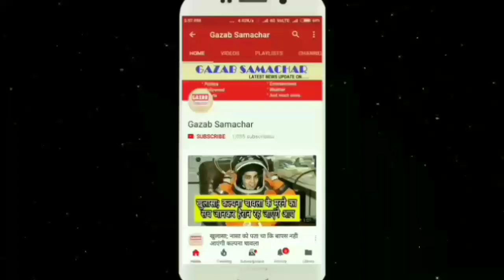Eva Indian द्वारा आयोजित पेजेंट शो के ग्रैंड फिनाले में जानिए किसने मारी बाजी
Eva India is one such platform in the country where acting gives opportunity to girls from all over the country who are interested in modeling, Eva India chooses ordinary young women from every corner of the country every year, then by training, the chance to become an expert actress, models Today, the Grand Finale took place at the Crowne Plaza Hotel in Greater Noida, where 74 of the country's young women participated, in which * Miss Aaradhya Viner, Miss Muska Neither the first run was Komal on the second runup * All contestants of this pageant show were given a chance to move forward by Eva India Winner got to work in Eva India as well as a lot of company as the jury member of this grand finale. In
Vinod Bachchan Bollywood filmmaker (Tanu Weds Manu and ...)
Akshay Setty TV Actor (Surural Genda Phool, Savdhan India, Others)
Manjot singh bollywood actor
Simran dinz ahuja bollywood actress
Monica Nayyar wife GM Crowne Plaza
Nayani dixit bollywood actress
Salman Khurshid Raj Leader
Varun Sharma Actor Bollywood
Sandeep Marwah founder Marwah Studio and Film City Noida
Rosie Ahluwalia, international fashion designer Sunita Kalra and Rajni Kalra, founders of Eva India, believe that the mission of the Government of India is to advance the Muheem Beti Bachao Beti Padhao.